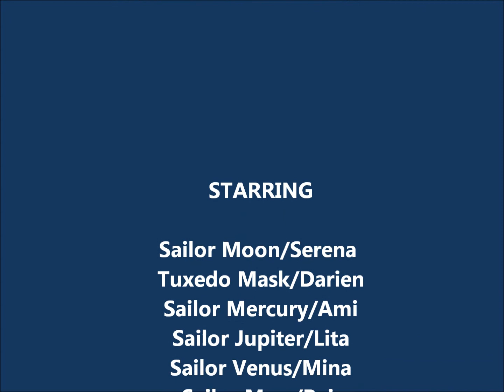Sailor Moon- Kissed You Goodnight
This is my first AMV and it's about Sailor Moon , I really hope you enjoy it . No Copyright